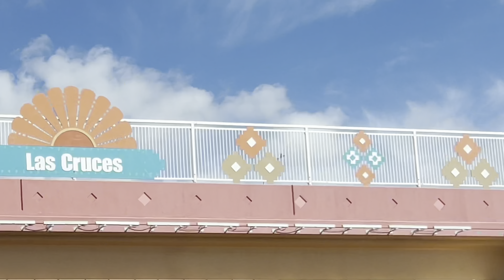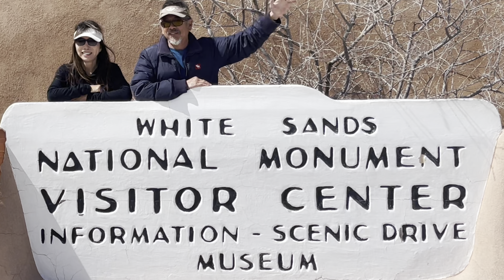White Sands National Park 3/25/24